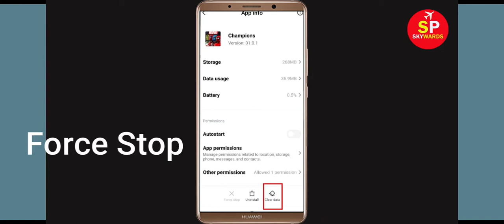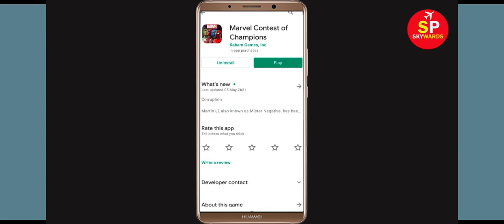How to Fix Marvel Contest of Champions App Black Screen Error Problem in Android & Ios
Hello Friends, today in this video tutorial i will show you How to Fix Marvel Contest of Champions App Black Screen Error Problem in Android & Ios. If you are facing same problem in your android mobile phone then it will help you a lot.